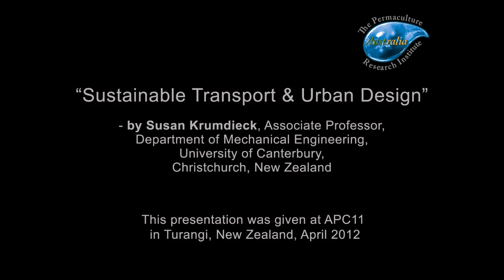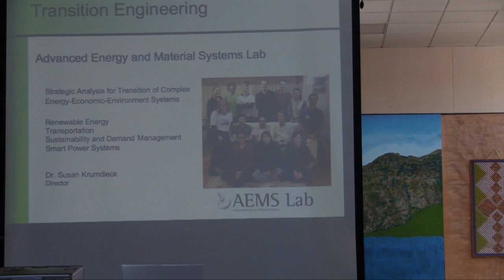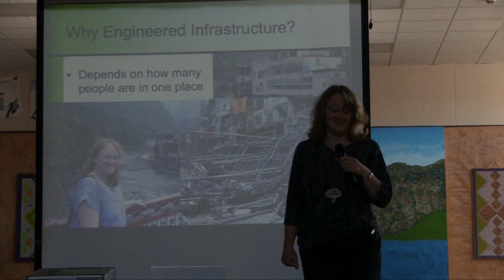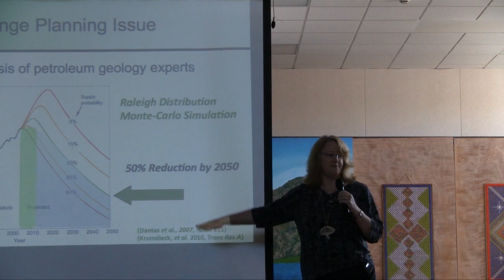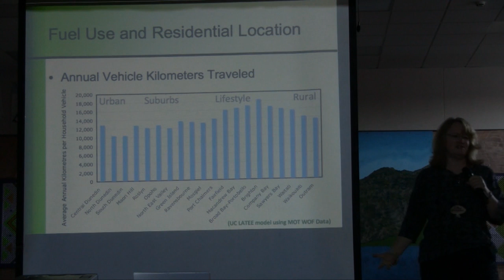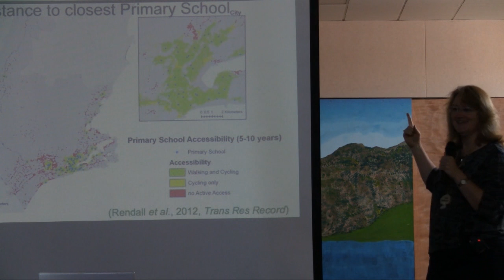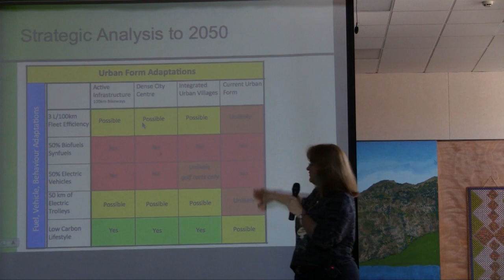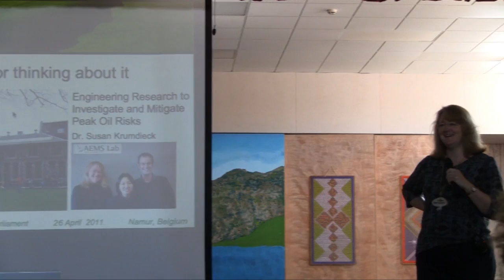Susan Krumdieck: Sustainable Transport and Urban Design